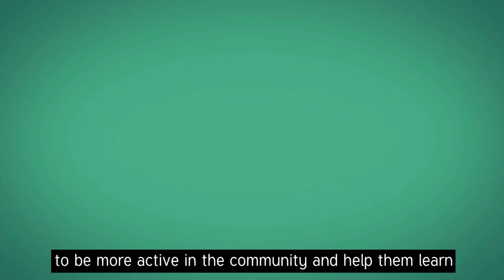Be Heard! Become a Democracy Ambassador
You can become a Democracy Ambassador to help your community to Be Heard! at the Victorian State election on Saturday 24 November 2018.

Between August and November Democracy Ambassadors will run voter education sessions across Victoria with communities.

This is a casual role. You’ll receive training and support and we’ll pay you for your time.